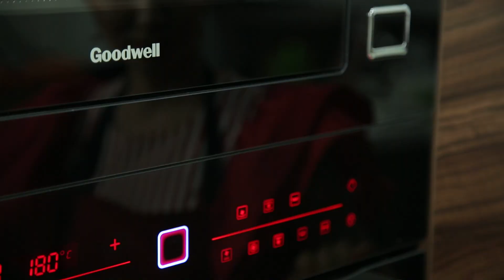Desert: Shokoladli pirog